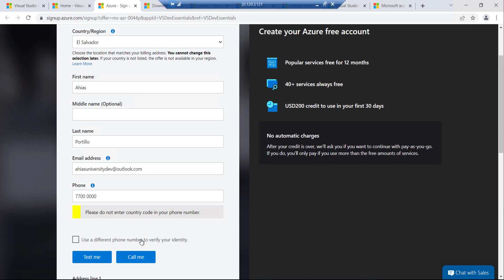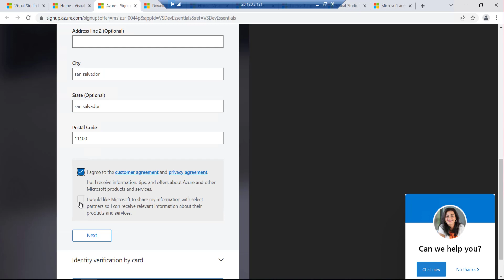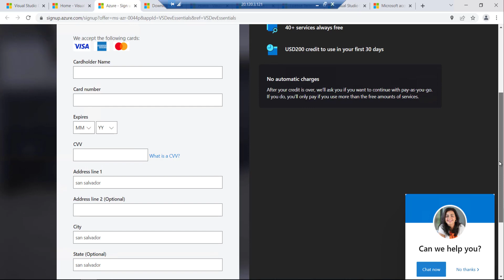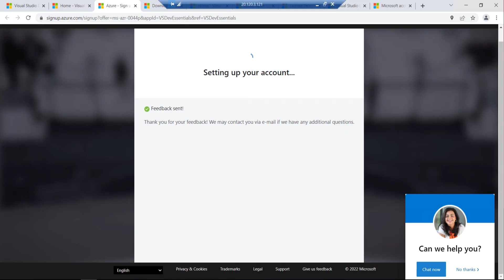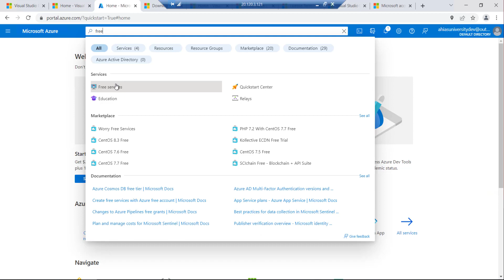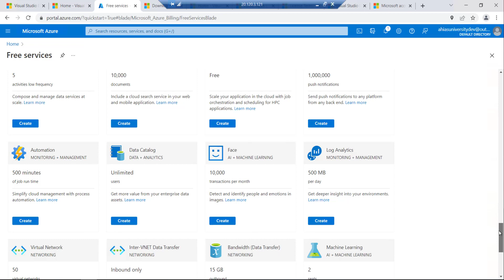Crear cuenta de Azure con saldo gratis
Visual Studio Dev Essential nos permite crear nuestra cuenta de Azure con $200 gratis por 30 días.